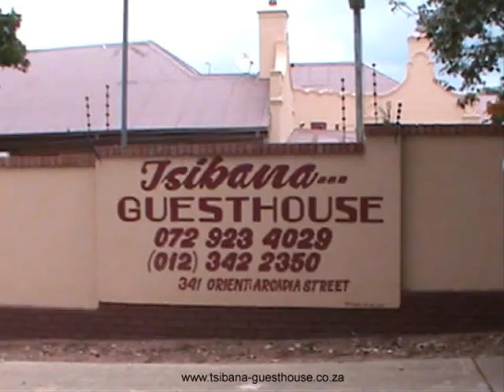TSIBANA Guest House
Tsibana Guest house offers luxury rooms in Arcadia and Sunnyside, Pretoria. Located near the University of Pretoria and UNISA and within walking distance of the beautiful Union Buildings this quite and peaceful guest house offers you a secure and friendly environment for your next stay in Pretoria. for more information.